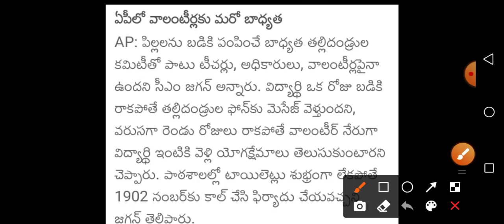వాలంటీర్స్ పై సిఎం జగన్ స్పందించారు ఏమన్నారో మీరే చూడండి/ CM Jagan Respond Volunteer System News